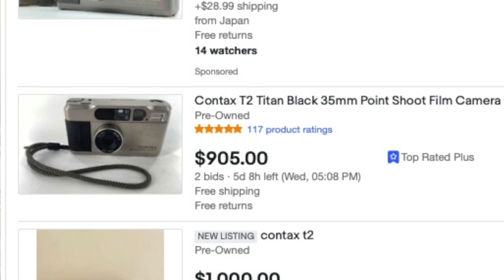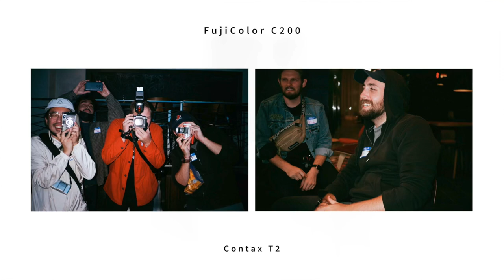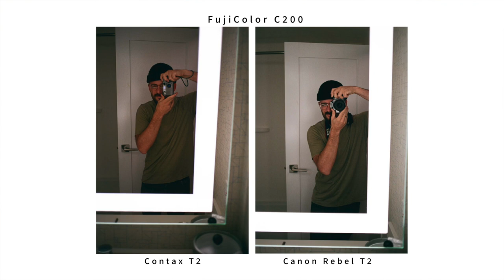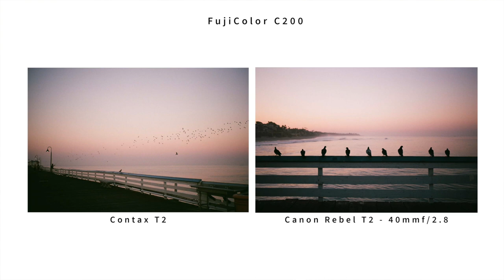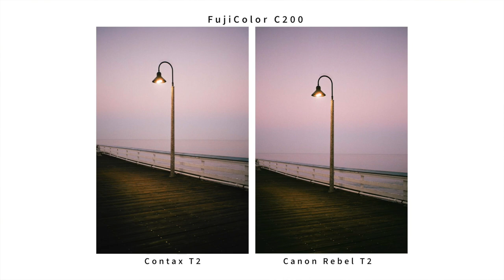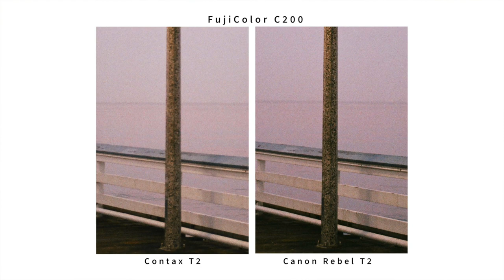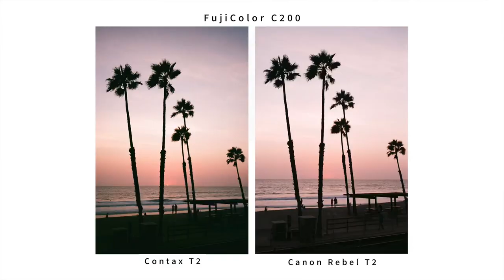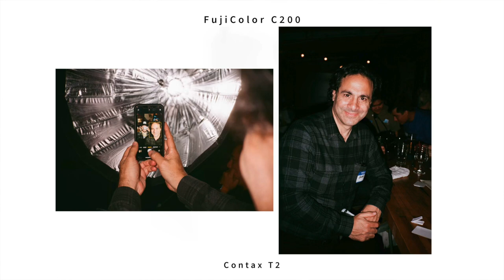T2 vs T2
There's a lot of hype around the Contax T2, which can cost over $1,000 these days so we wanted to see how it compares to the only other "T2" we know of, the Canon Rebel T2.  Yes, these cameras are very different - one is a stylish compact PNS and the other is a goofy looking plastic SLR...but what if I told you the Rebel T2 with the Canon 40mm pancake which cost under $150 outperformed the Contax T2!?

TheDarkroom.com